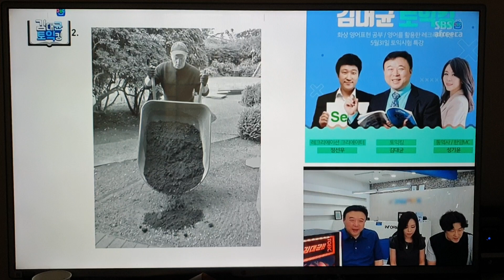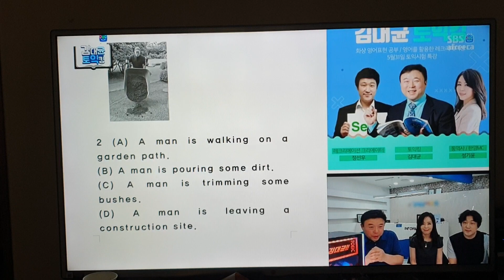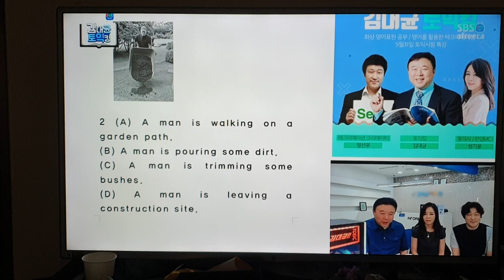지금 딜라이브 154번 Btv 136 Ollehtv 265번에서 김대균토익킹 방송중 매주 수요일 오전 7-9시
지금 딜라이브 154번 Btv 136 Ollehtv 265번에서
김대균토익킹 방송중 매주 수요일 오전 7-9시